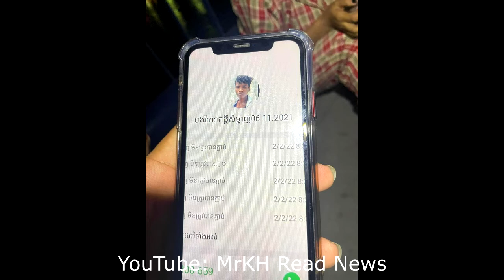ដល់ម្លឹងផងបងវី វេរលុយឲ្យគេចាយរាល់ខែ ដល់ខានវេរលុយឲ្យគេចាយ ខាងប្រុសដោះដៃចោល, The best News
ស្គាល់គ្នាតាមហ្វេសប៊ុក វេរលុយឲ្យគេចាយរាល់ខែ ដល់ខានវេរលុយឲ្យគេចាយ ខាងប្រុសដោះដៃចោល ខាងស្រីខូចចិត្តឡើងមកលើស្ពាន
សូមអរគុណ!